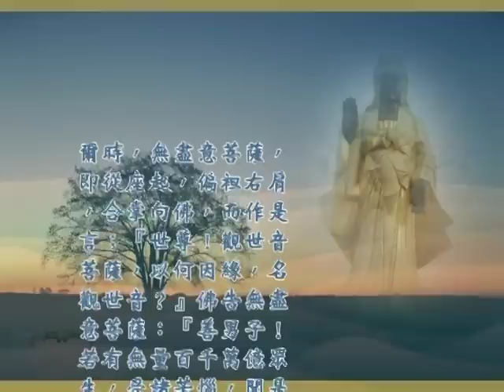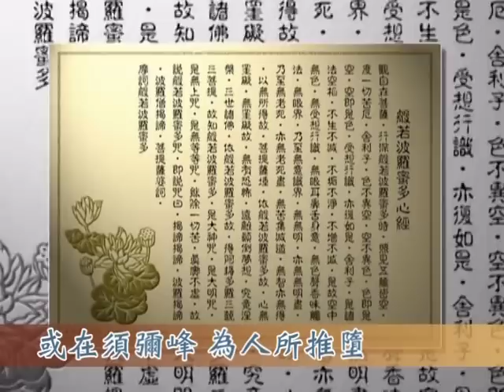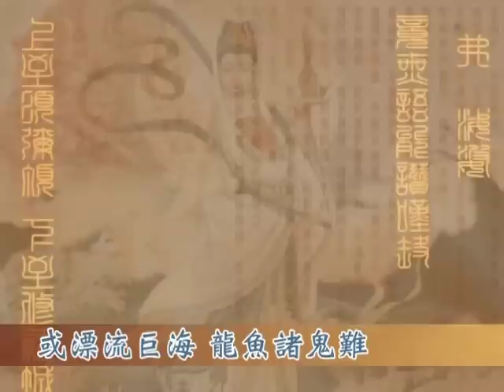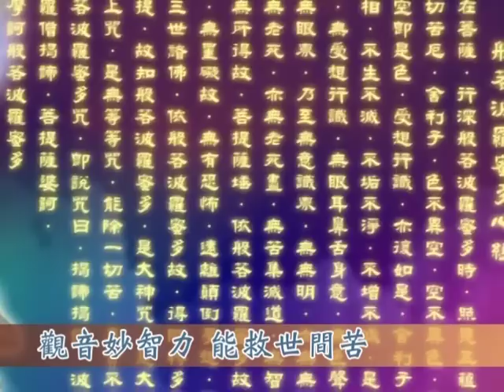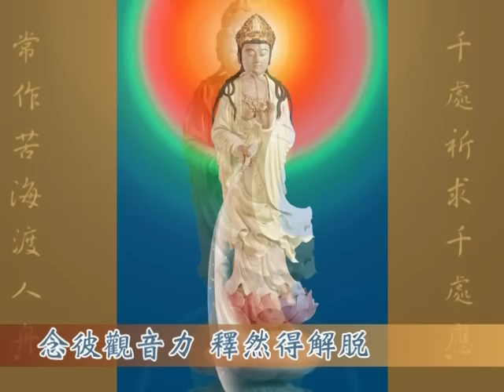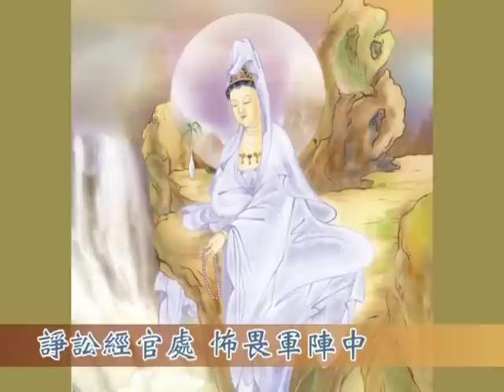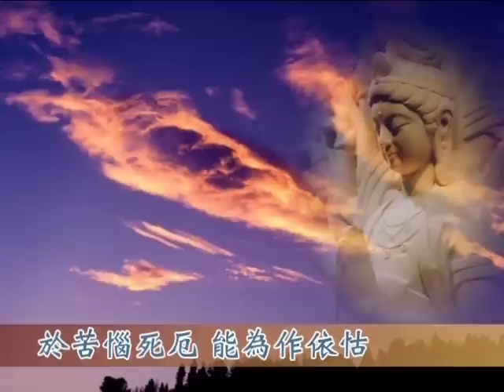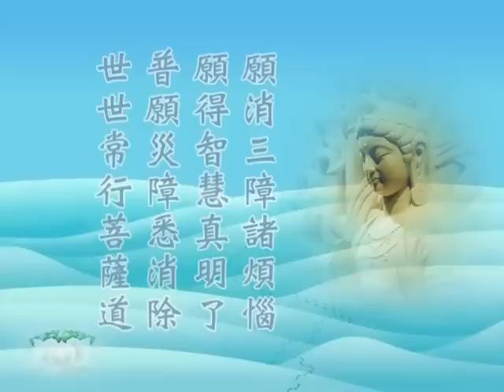DVD - Phổ Môn Phẩm Tụng 2, nhạc Hoa | 普門品頌-2